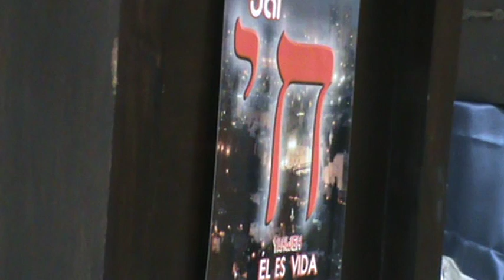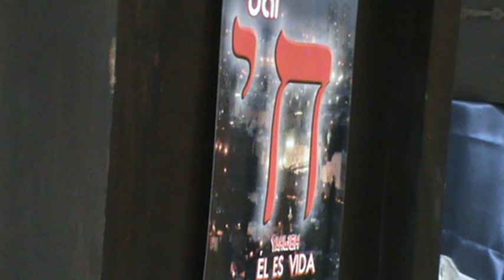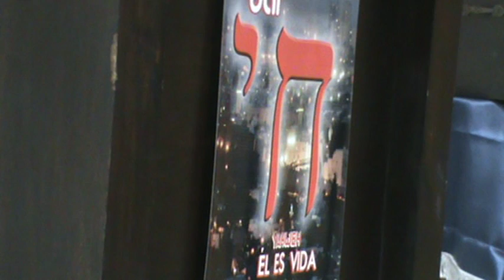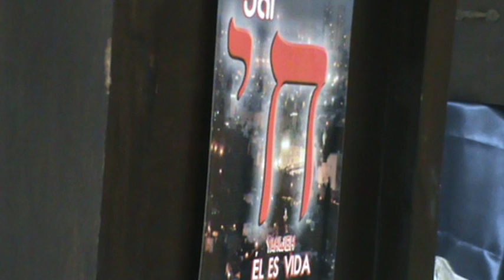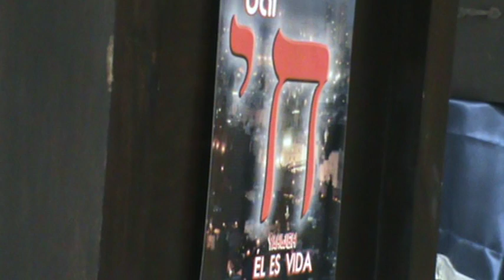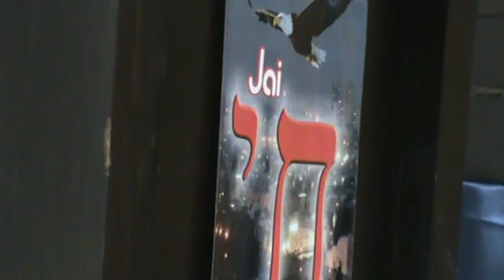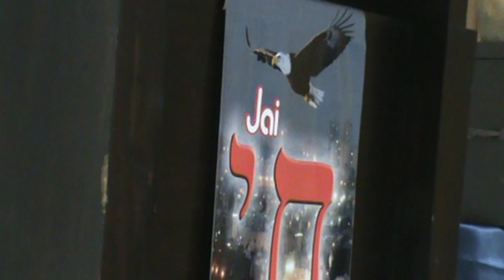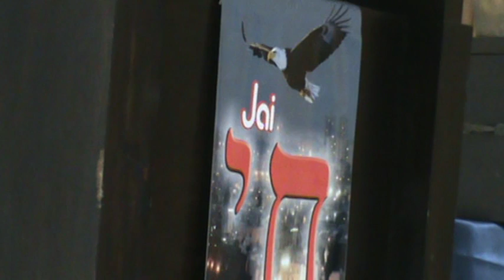YAH NOS ANIMA A NO DESFALLECER 001